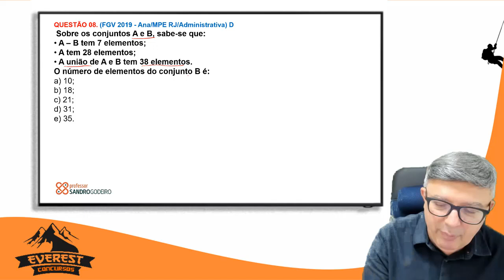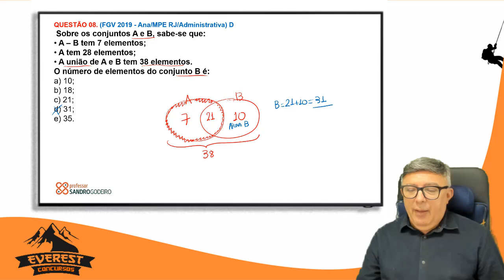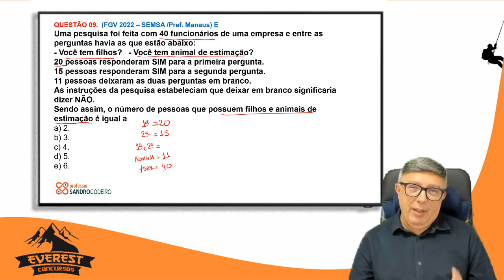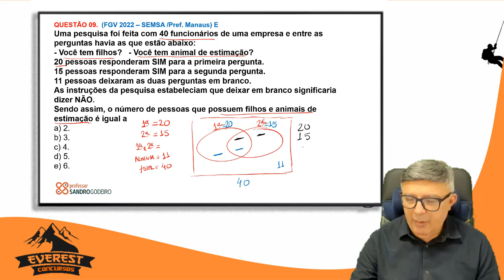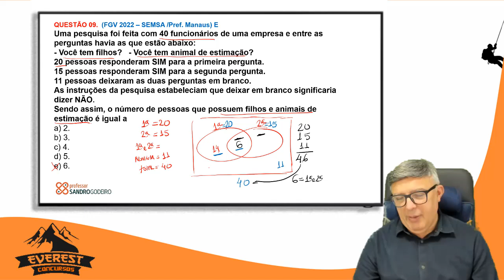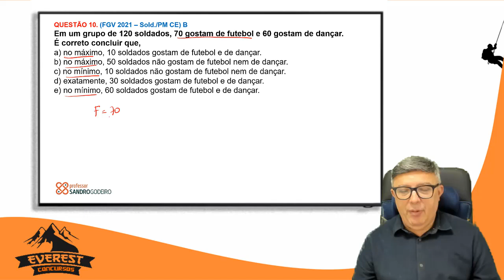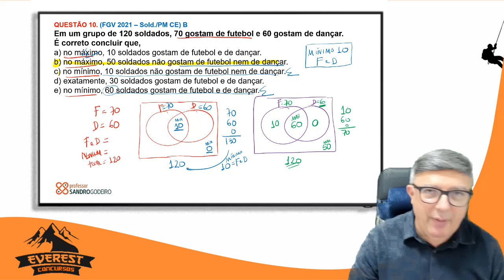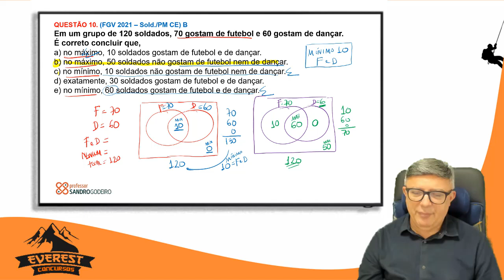#003 | SAIA DO ZERO EM RLM - OPERAÇÕES COM CONJUNTOS | PROF: SANDRO GODEIRO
- Último vídeo da nossa série de aulas com o conteúdo de operações com conjuntos. Esperamos que você tenha conseguido aprender e que essas aulas faça a diferença na sua aprovação. Estamos juntos e RUMO AO TOPO!

Estude com o material que mais aprova no Brasil 🥇

🔔  Qualquer dúvida fale com nossa equipe de atendimento:
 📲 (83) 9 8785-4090